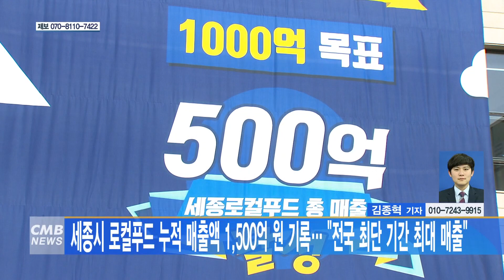[대전뉴스]세종시 로컬푸드 누적 매출액 천5백억 원 기록, 전국 최단 기간 최대 매출